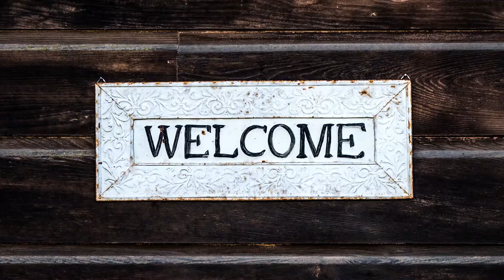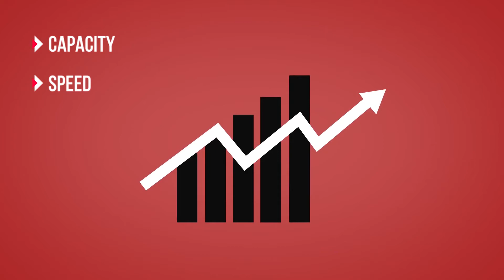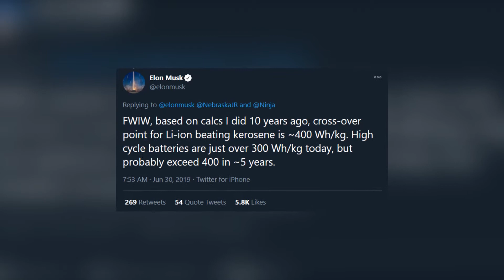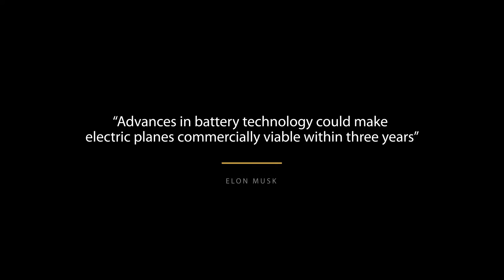Tesla's New SECRET Electric Airplane Will Shock You...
Elon Musk has long discussed building a Tesla VTOL Supersonic Jet, but the battery density has prevented him from doing so. However, more recently, Elon has stated that 400 Wh/kg, the energy density required for electric flight, will likely be achievable at high volume in 3-4 years. In this video, I discuss Tesla's secret plan to disrupt airlines.

Dan Bilzerian's Company Files For Bankruptcy As He Flee's United States

Business Zone - Business Zone is the #1 business channel to make money online and to learn side hustle ideas. You can see the cool entrepreneur life and learn some smart money tactics to earn online. We teach you how to make money online and how to earn money online. We post videos about business ideas, trends, motivation, strategies, advice, tips, and more to help you succeed in your entrepreneurial journey!